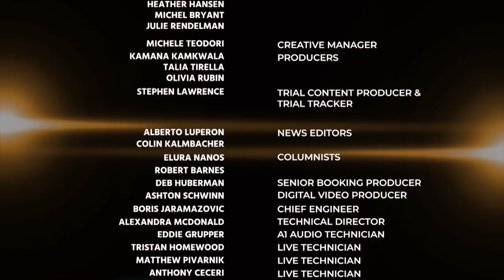Defense Attorney LaDawn Jones Discusses Tiffany Moss & Nouman Raja 04/25/19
Defense Attorney LaDawn Jones Discusses Tiffany Moss & Nouman Raja